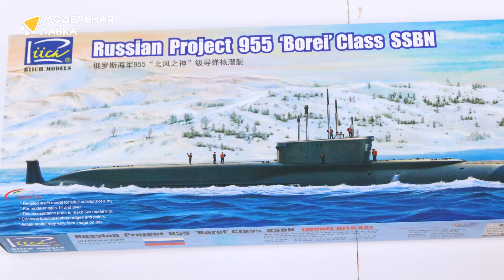Распаковка сборной модели Подводная лодка Russian Project 955 'Borei' Class SSBN.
Распаковка сборной модели Подводная лодка Russian Project 955 'Borei' Class SSBN от производителя Riich.Models.

Масштаб - 1:700